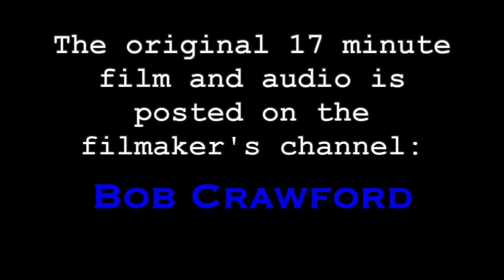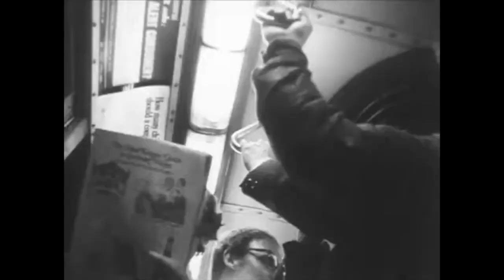NYCTA 1972 Scenes (promo for independent film)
Subway buff's fever dream.  I found this precious film last week, and it deserves exposure to those who would most appreciate it; young and old railfans.

I was in the fifth grade (PS 24 Q) when these visuals were made by a professional New York cinematographer during his spare time.  We are all incredibly grateful that he has chosen to share his art on Youtube.

The reveal of this film comes at a most poignant time - exactly 50 years after it was made.  In 1972 every NYC subway car in regular service was an "R" type.  Most of them were post WW2 straight sided boxes of similar design called SMEEs.  These would be the R-10 through R-42 cars, all now finally retired. The last SMEE train, an 8 car R-32 class (1964), was just retired 3 weeks ago (1-9-22).

In 1972 the perpetually underfunded MTA was trying to clean-up the fleet with new paint and repairs after decades of deferred maintenance.  Countless millions were diverted from these efforts to respond to the growing problem of graffiti vandalism.  Young people were tagging trains since the mid-late 1960s, the NY Times published its first major article about graffiti 'writing' in 1971, and Mayor John Lindsey publicly declared war on it in 1972.  The 'war' lasted 17 years.  But in 1972 the evolution of these tags into a complex art form was in its earliest infancy.  The fascinating story of graffiti's transition from '73 to '75 see "The Birth of Graffiti" book by Jon Naar.  Many stations all over the IND lines and the IRT/BMT els were still illuminated with incandescent bulbs, and middle class (largely white) commuters had just started migrating to the new and still growing express bus system.  What better year than 1972 for a film maker to go out and capture the action on the NYCTS?